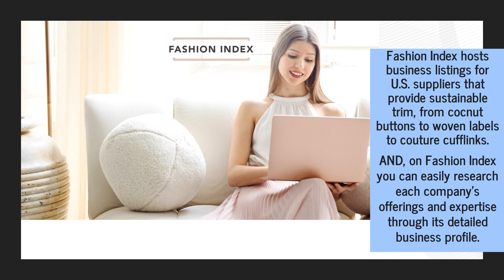Source US-Based Packaging & Trims Suppliers On Top Fashion Networking Platform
Interested in sourcing packaging and trims for your new clothing line from a U.S.-based supplier? Fashion Index is THE one-stop networking platform where you can find and connect with the right supplier to make your brand the best version of itself.